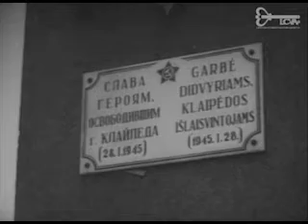Cоветская Литва № 3.Tarybų Lietuva Nr.3(Январь 1958).Литовская киностудия. Кинохроника.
Respublikos biudžetas“. LTSR AT 8-oji sesija Vilniaus akademinio dramos teatro salėje. Sesiją atidaro Lietuvos TSR Aukščiausiosios tarybos pirmininkas Vladas Niunka. Kalbėjo Ministrų tarybos pirmininko pavaduotojas ir Valstybinio Plano komiteto pirmininkas Jonas Laurinaitis, Finansų ministras Romualdas Sikorskis, akademikas Kostas Korsakas, mokytoja Ona Štreimantienė, agronomė Anelė Tamošiūnaitė, liaudies ūkio tarybos pirmininkas Eduardas Pozarskis ir kt. „X LKP suvažiavimo garbei. 1961 metų sąskaita.“ Vilniaus „Žalgirio“ staklių gamyklos cechuose dirba gamyklos darbo pirmūnai: Konstantinas Dobrovolskis, Vasilijus Lisovskis, Vytautas Geležauskas, tekintojas Strazdas. Interviu žurnalistui duoda jaunas tekintojas, darbo pirmūnas Aleksandras Juzėnas. „Klaipėda šiandien“. Klaipėdos išvadavimo iš fašistinės Vokietijos okupacijos 13-osios metinės: miesto vaizdai, naujos statybos, rajonai. Statybose dirba Leonas Baužys, kuris gynė Stalingradą ir vadavo Klaipėdą. Klaipėdos verpimo fabriko „Trinyčiai“ cechai. Didžiausio Pabaltijyje žuvų apdirbimo kombinato cechai. Baltijos laivų gamykloje į vandenį nuleidžiamas laivas. Prekybos uoste pakraunami ir iškraunami laivai iš įvairių valstybių. „Kuopa puolime“. Pratybos N kariniame dalinyje. Artilerijos paruošiamoji ugnis. Pėstininkų ataka. „Koncertas kurį matė ...“ Vilniaus televizijos kilnojamoji studija: koncerto Filharmonijoje retransliacija. Televizijos kameros salėje, kilnojamoji televizijos studija autobusuose. „Ant Rėkyvos ežero“. Lietuvos TSR poledinės žūklės pirmenybės. Žvejai Henrikas Čiapas ir Algirdas Šaulys su laimikiu. Pirmenybių nugalėtojas Adolfas Šlikas – Panevėžio mėsos kombinato darbininkas.